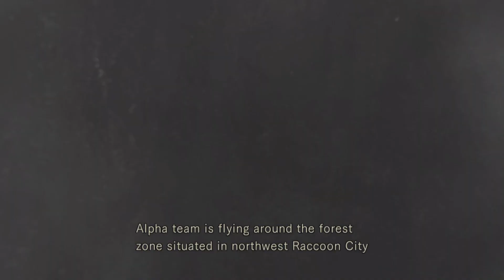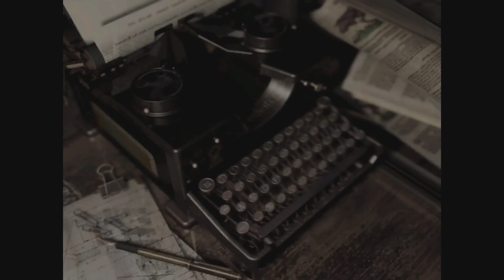Resident Evil 1 part 1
Oh yeah finally doing this in this video we starting Resident Evil 1 lets go with commentary from Sneak,hope you enjoy